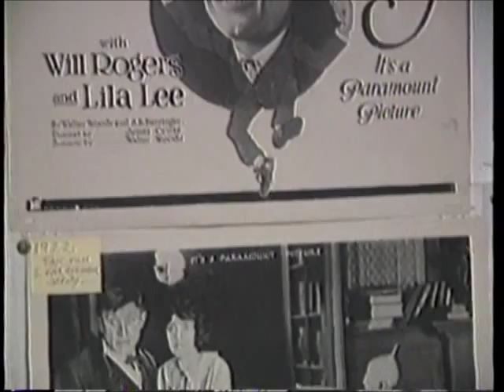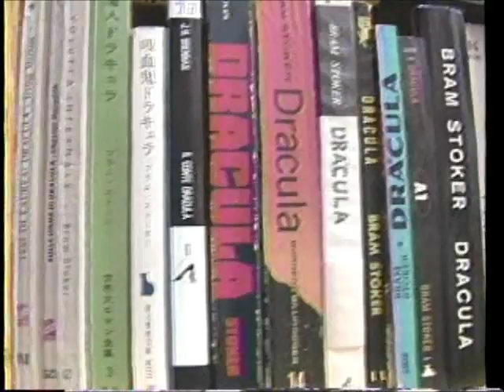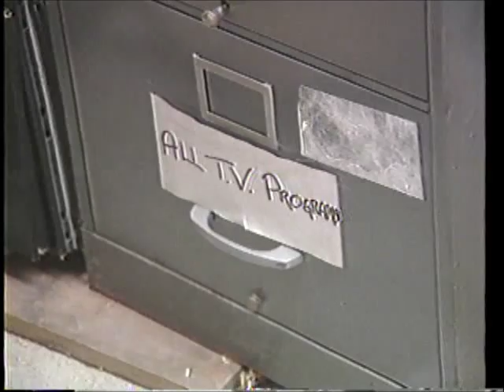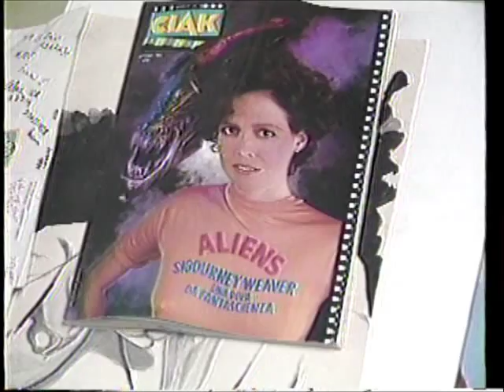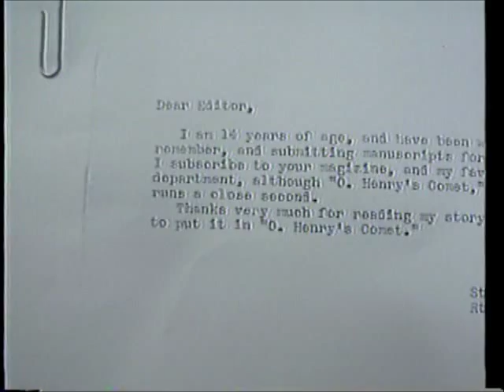Forrest J. Ackerman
Interviewed in the "Ackermansion" in 1988.  He tells his story and we see parts of his vast, but now former collection of Sci-Fi.  Interviewed by Jeff Plummer.

This was taped for "Quintessential Covina", a Cable Public Access show.

(This is a replacement of the original post whose audio mysteriously disappeared.)